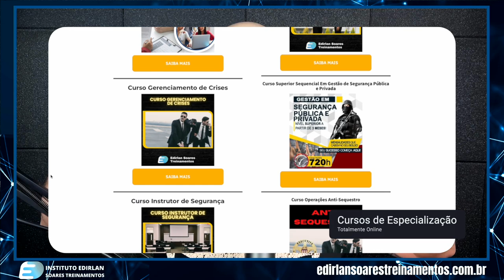A Empresa Pode Transferir o Vigilante? Saiba Seus Direitos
Veja como conseguir emprego na segurança privada rapidamente Curso de Vigilante Semipresencial para o Estado de São Paulo A Empresa pode mudar o Vigilante de Posto? Essa é uma dúvida que muitos profissionais tem e nesse vídeo você não terá mais dúvidas sobre isso.

Empresas Parceiras Canal Vigilante QAP

sub_confirmation=1

🎥Curso Supervisor de Segurança - Operacional Administrativo

Descubra neste vídeo os seus direitos como vigilante em relação à transferência de posto por parte da empresa. Se você é um profissional da área de segurança privada, é essencial estar ciente das normas e leis que regem a transferência de vigilantes.

Neste vídeo esclarecedor, abordamos as principais questões relacionadas à possibilidade de transferência de um vigilante para outro posto e contrato da empresa. Discutimos os direitos trabalhistas, os procedimentos legais e as condições em que a transferência pode ocorrer. Além disso, oferecemos dicas práticas para lidar com essa situação, caso você se encontre nessa posição.

Ao entender seus direitos como vigilante, você se torna mais capacitado para tomar decisões informadas e proteger seus interesses profissionais. Conhecimento é poder!

Assista agora mesmo a este vídeo esclarecedor sobre a transferência de vigilantes, e esteja preparado para enfrentar qualquer eventualidade em sua carreira. Não deixe que a falta de informação afete seus direitos.